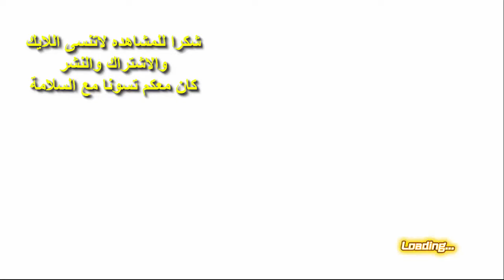تختيم DragonBall XenoVerseـ#28 Parallel Quests14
تختيم لعبة DragonBall XenoVerse الحلقة الثامنة والعشرون
المهمات الجانبية رقم 36 و 37

DragonBall XenoVerse Walkthrough #28 Parallel Quests
PQ 36 , 37